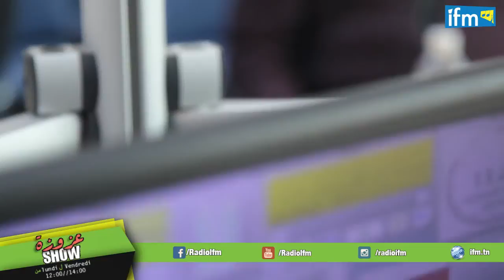‫جديد زياد غرسة